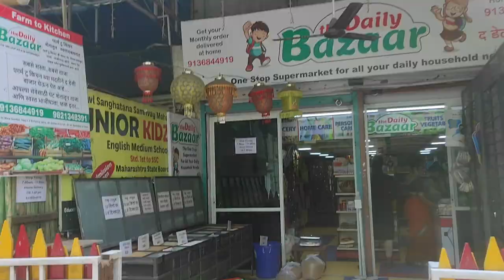One Life. Jiyo Jee Bhar Ke!! I VLOG #38 I Srinivas Talla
My daily routine life in lovkdown onelife enjoy every day

DM on Instagram ID: sbt_2106​​

Vlogging Setup:

Vlogging Camera: Mi Redmi Note 9 Pro Max Smartphone

Adofys Fixing Bracket Motorcycle Helmet Chin Holder Integrated Helmet Belt

SLOVIC® Tripod Mount Adapter

I HOPE YOU ENJOYED WATCHING THIS VIDEO..
THANKU FOR LOVE N SUPPORT...